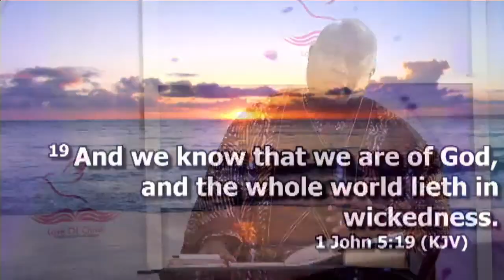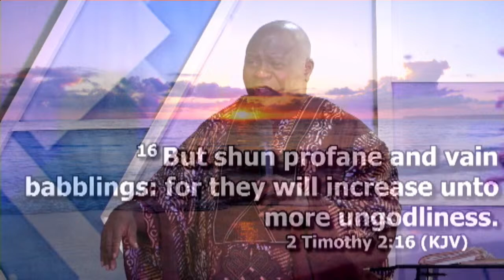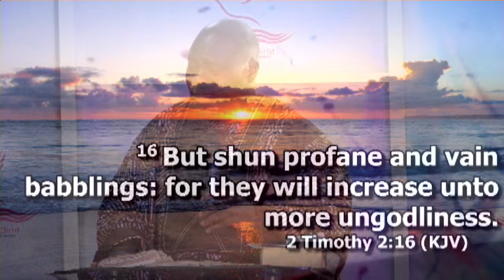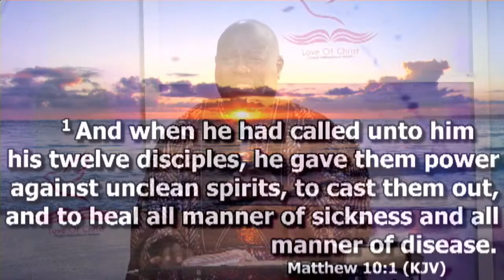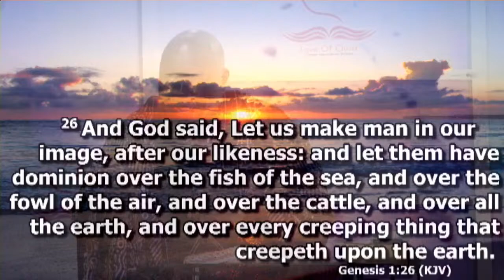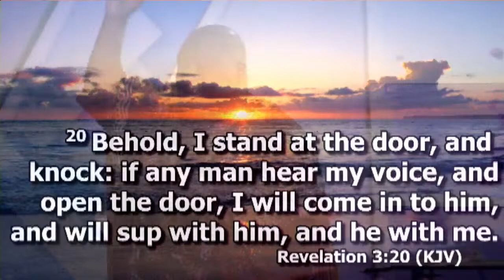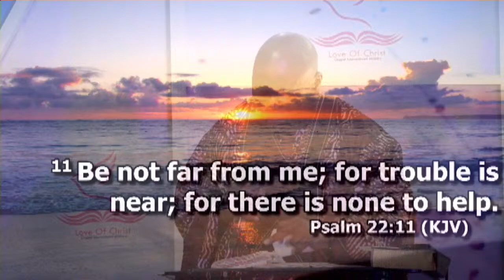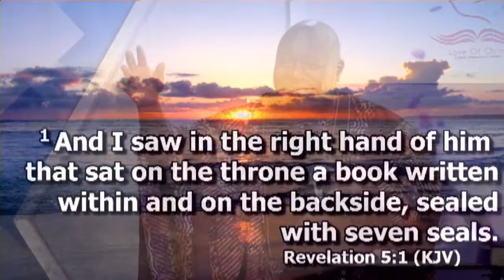SUNDAY CELEBRATION SERVICE (MORNING BROADCAST) WITH PROPHET P.A OLOWOPOROKU - 07/04/2024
Follow the Prophet on the following social media platforms -